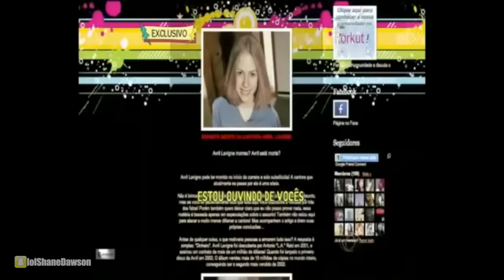BEYONCE CONSPIRACY THEORIES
CLICK HERE for my NEW PODCAST with LAUREN SCHNIPPER!

RENT or BUY *NOT COOL* on ITUNES HERE!

RENT or BUY *NOT COOL* on AMAZON HERE!

RENT or BUY *NOT COOL* on GOOGLE PLAY HERE!

FOLLOW MY MOVIES TUMBLR!

VINE - @shanedawson

I have 3 channels! Check em out! :)

Send letters to:
3727 W. Magnolia Blvd #712

*Film & Television Agent:
United Talent Agency